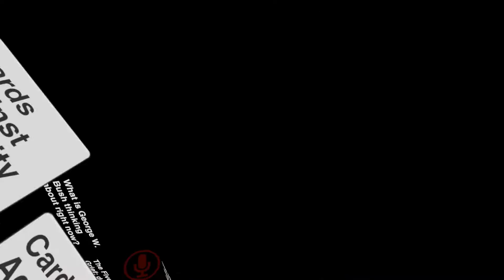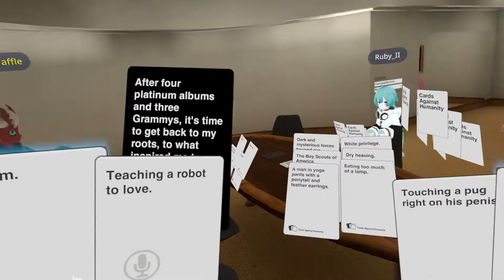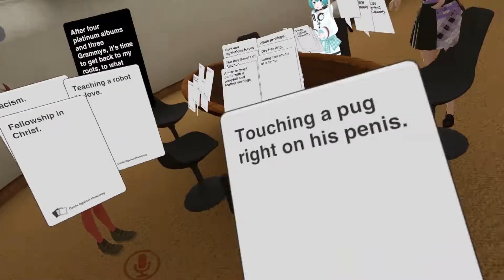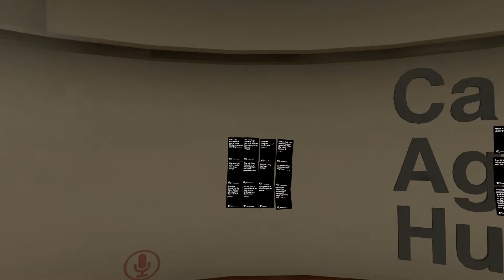Cards Against Humanity in VRchat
Rush and Waffle play Cards Against Humanity in VRchat. Rush discovers how many people can fit inside him.